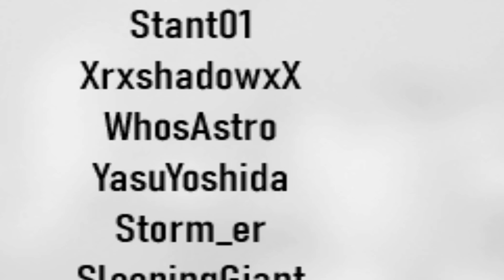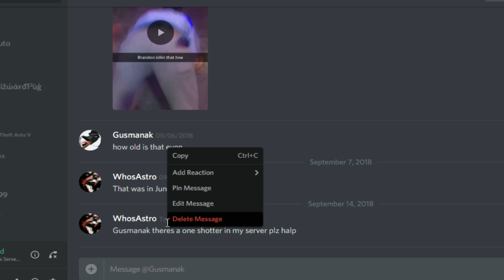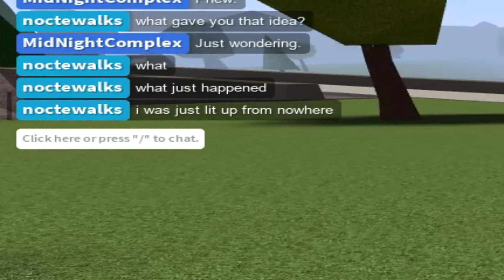Apocalypse Rising 2: Cowey's Big Adventure 2(w/GreenLlama)